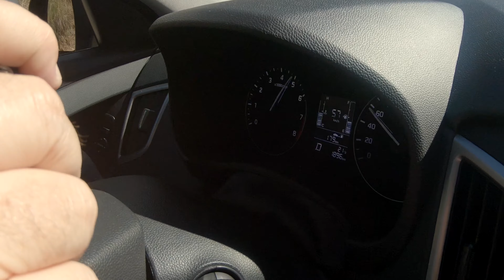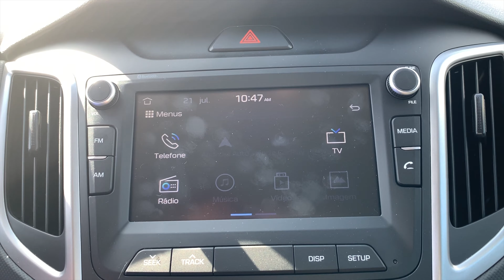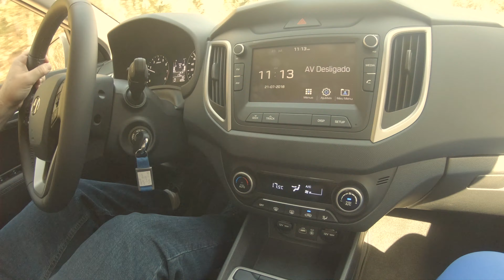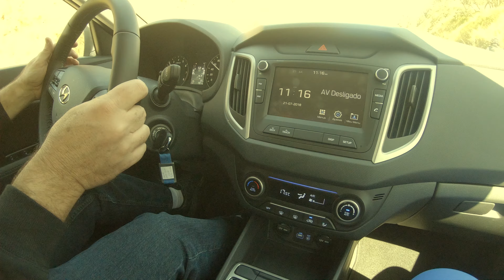Teste Hyundai Creta 1,6-L Automático 2020 com Gerson Borini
Imagens: @marciosalvo @paulokeller
Edição:    @marciosalvo (MAMUTE FILMS - @mamutefilms)